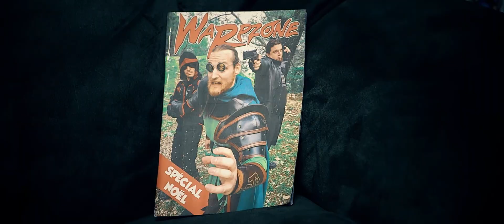NOOB : S09 ep16 : SPÉCIAL NOËL